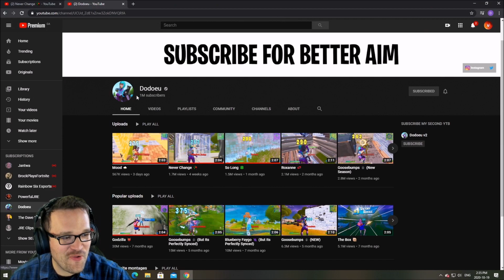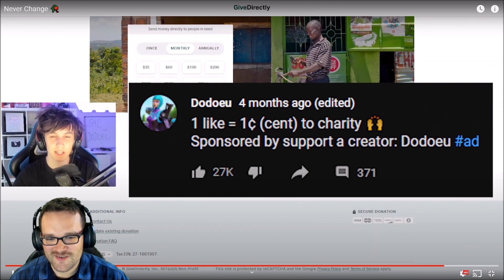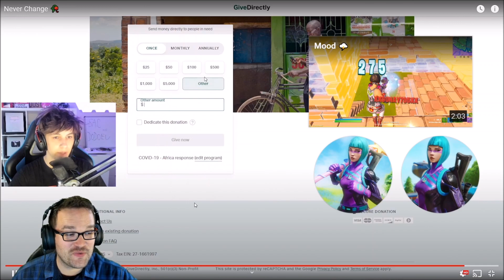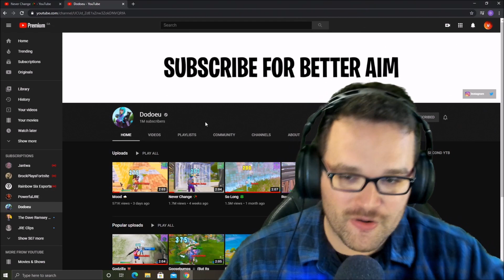the BEST FORTNITE TRICKSHOTTER (Fortnite Reaction)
Fortnite controller gameplay, providing the best strategies, tips, and guides for Fortnite players.